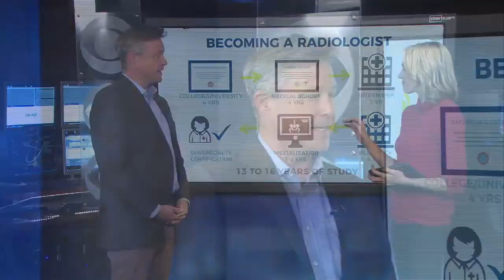Career Opportunities at ARA with Dr. Greg Connor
President, Dr. Greg Connor, of ARA Diagnostic Imaging discusses why ARA is a great place to work, positions available, and how to apply online.